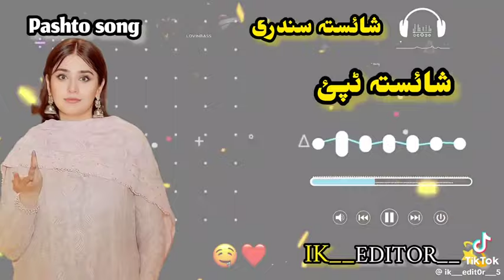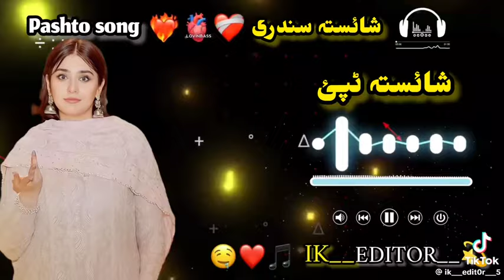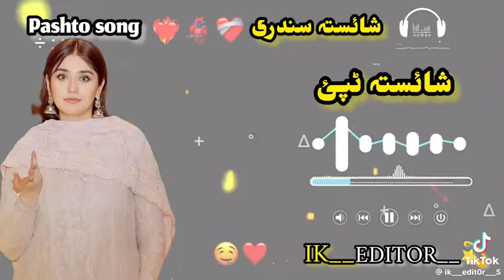Pastho song|| Pastho Viral song